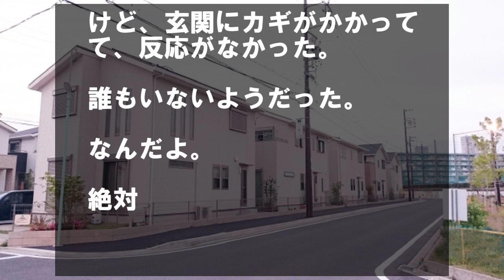【泣ける話】幼馴染を泣かせてしまい、ある約束をしたが…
「親の顔が見てみたい」と言われ、経済893の父を紹介した結果！

スポーツカーを盗んだ泥棒が事故したと、警察から連絡が入り、行ってみると…

幼馴染は俺の家に、
スーファミをしに来る。

それで、

次どうするの？
とか、
あの魔法なに？
とか、

色々聞いてくるから、
ちょっとは自分で考えろ
って言った。

そしたら、ケチとか言ったから、
リセットボタン押してやった。

そしたら、幼馴染が
泣き出した。

俺は慌てて部屋を飛び出した。